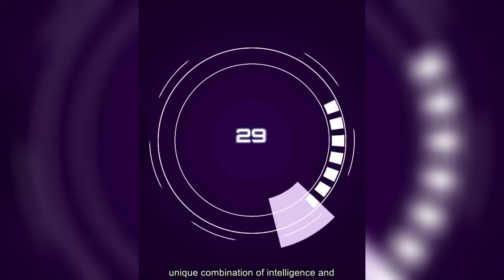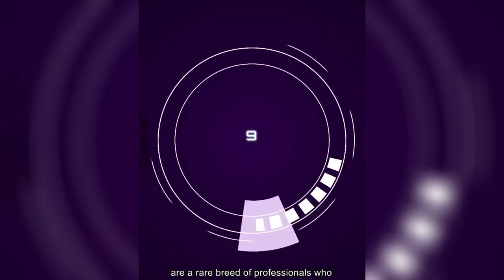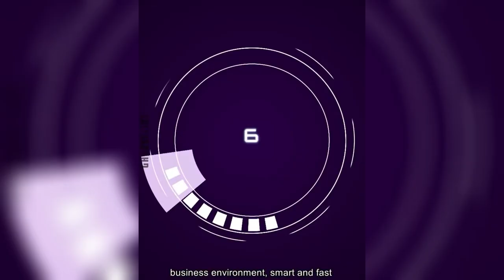Smart & Fast Workers | Funny Videos 2024 🤣🤣 | TRY NOT TO LAUGH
〽️CHANNEL ABOUT〽️
"🎬 Dive into the ultimate compilation of fails that will leave you in stitches! From epic wipeouts to hilarious mishaps, this video is a rollercoaster of laughter you won't want to miss. Brace yourself for jaw-dropping moments and belly-aching laughs as we showcase the most epic fails caught on camera. Whether you need a pick-me-up or just some good old-fashioned entertainment, this video is guaranteed to brighten your day and leave you wanting more. Get ready to laugh, cringe, and rewind as we take you on a wild ride through the world of fails. 🤣 Fails EpicFails Laughs"